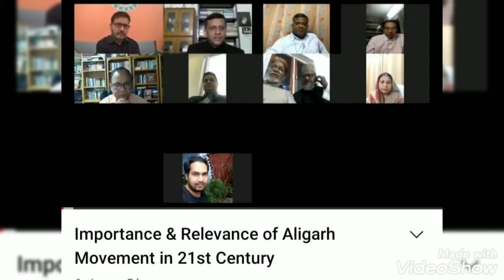عالمی سیمینار ٢١ویں صدی میں علی گڈھ تحریک کی عصری معنویت پر منظوم تاثرات : احمد علی برقی اعظمی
عالمی آنلاین سیمینار بعنوان اکیسویں صدی میں علی گڈھ تحریک کی عصری معنویت  زیر اہتمام بزم اصحاب قلم انڈیا پر منظوم تاثرات : احمد علی برقی اعظمی